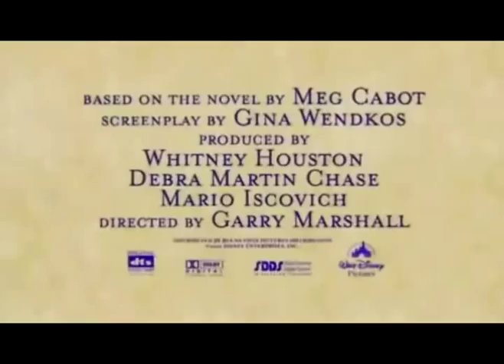The Princess Diaries-A Princess Tutu Trailer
What's that? You wanna see how many clips I can find of Duck messing up?

Challenge accepted.

I was actually working on this before the Kickassia trailer, but I worked on this one every once in awhile. I was amazed I couldn't really find a Princess Tutu trailer for this (apologizes if there already was on). It should be a rule that anything with the word "Princess" in it should be remade into a Princess Tutu vid.